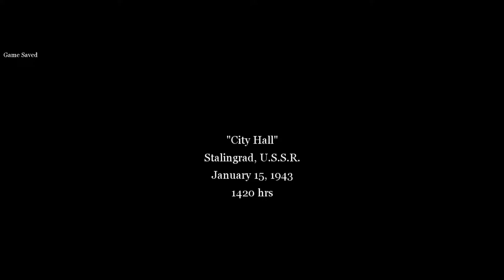Chronicle of War - 1943 January 15 at 15:00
Stalingrad, USSR
Private Vasili

Real estate seizure...

The video is reproduced from the video game Call of Duty 2.